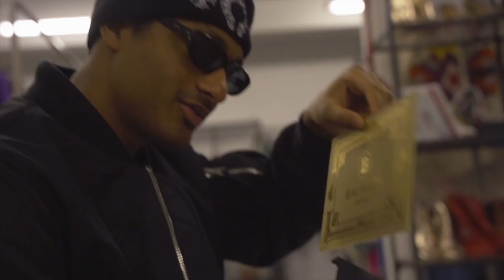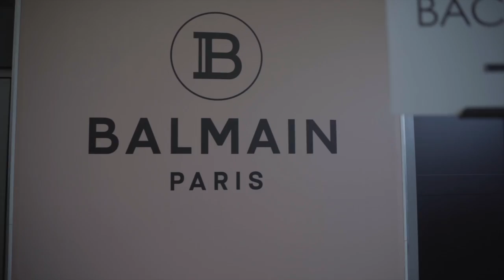How Much is Your Outfit? Balmain Show ft. USHER, Anna Wintour...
How Much is Your Outfit? Balmain Show ft. USHER, Anna Wintour... Balmain HowMuchisYourOufit FashionWeek A CRAZY OPPORTUNITY THANKS TO YOUTUBE and BALMAIN.